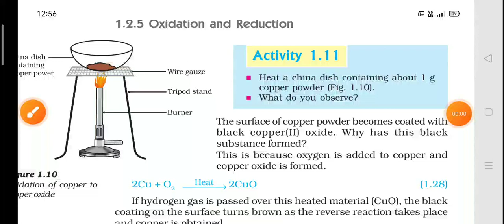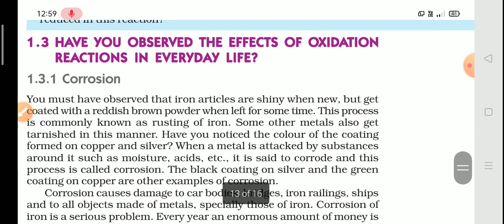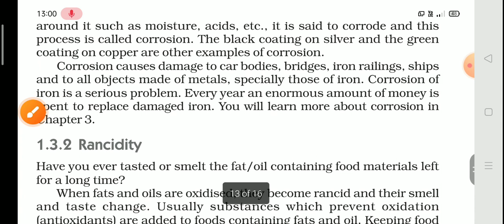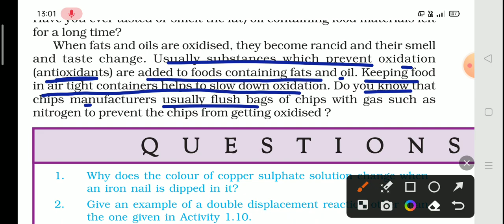Class 10 science ch 1 chemical reactions and equations ll easy explanation in Hindi ll part 3 ll